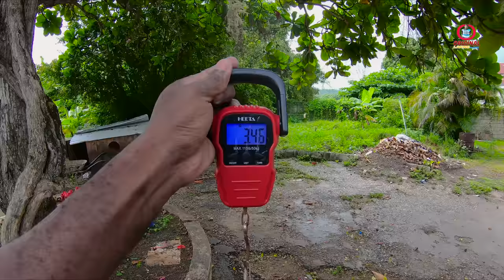Best Day At Sea | Dog Snapper, Lion Fish, Triggerfish, Yellowtail Snapper